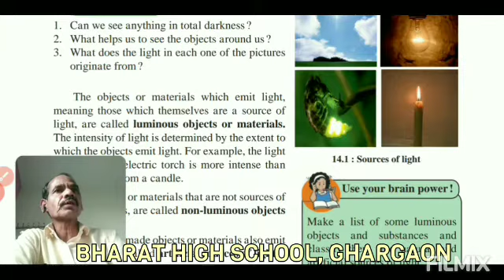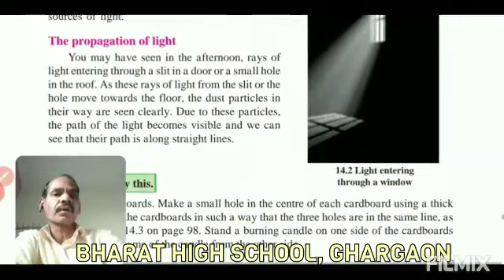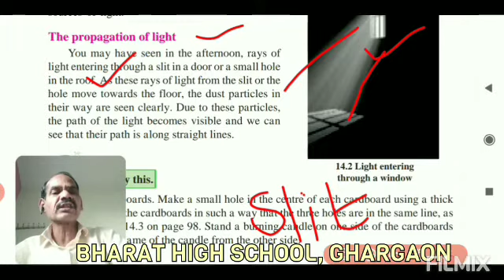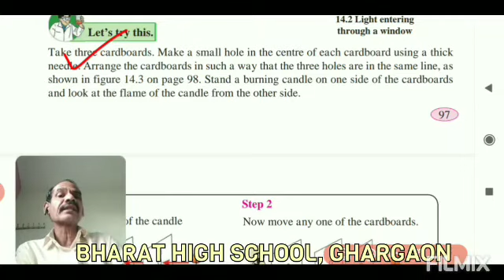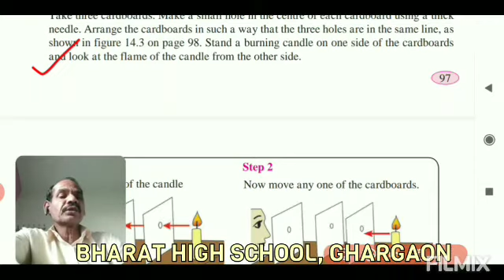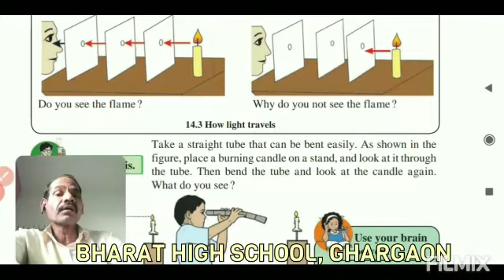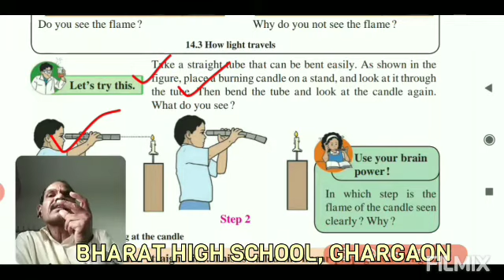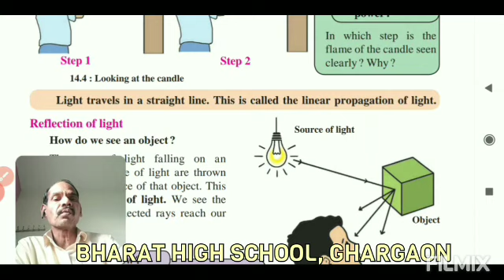Std 6th General Science Ch 14 Light and Formation 0f Shadowes Part 02 By Pisal Sir